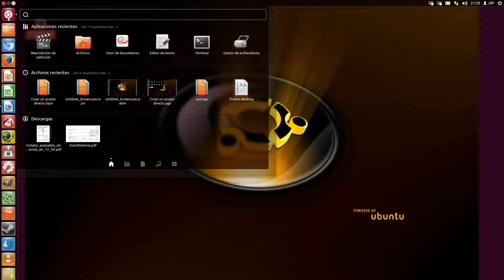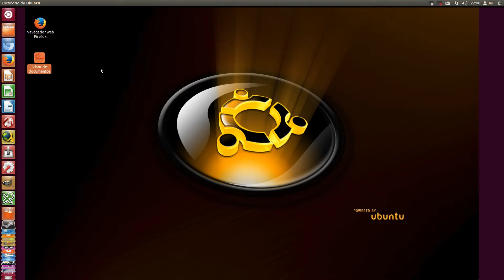Crear un acceso directo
En este video muestro como crear un acceso directo a un programa. Facil y sencillo